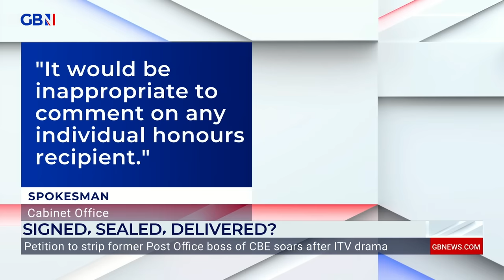Post Office Horizon IT scandal: Former Postmaster talks being wrongly accused of stealing £80k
Former Royal Mail Postmaster, Christopher Head, joins Richard Tice to recount falling victim to the Horizon IT scandal and how he was treated by the Post Office.